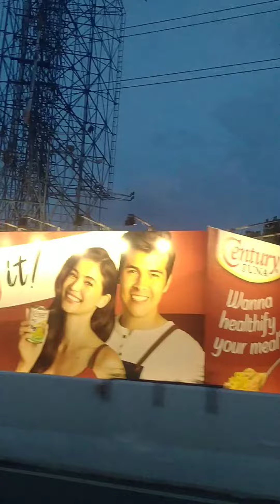Way Back Home